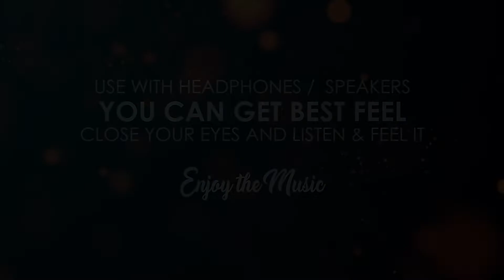Roja Roja|Premikula Roju| AR Rahman Hits | SS Raga | 8D Audio | Kunal |Sonali Bendre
background : NO COPYRIGHT MOTION GRAPHICS8D And 5D Audio Songs
Do you want to hear your favorite  song in 8D. lets you send me your song. we will upload.
* Can  you use earphones or speakers only.